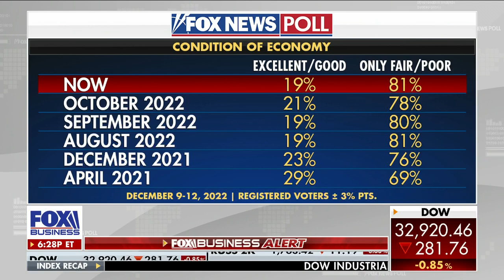If Republicans don’t change leadership, they’ll lose in 2024: Harmeet Dhillon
Civil Rights Attorney Harmeet Dhillon shares her advice for Republicans if they want to succeed in 2024 on 'The Evening Edit.’